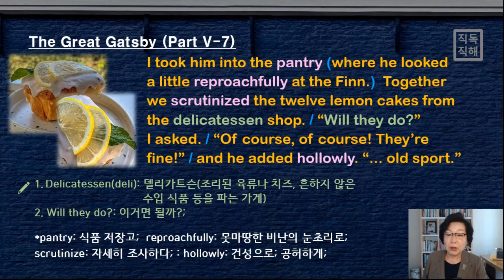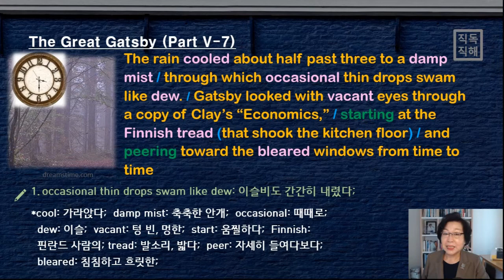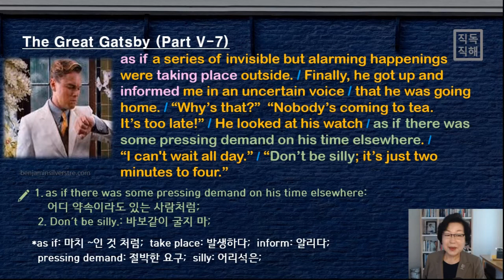4시 2분 전인데도 Daisy가 안 온다고 안달하는 개츠비... [영어로 읽는 개츠비] 5-7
사랑하는 연인을 기다리며 무너지는 개츠비의 모습... 창문만 힐끔 힐끔... Daisy 생각으로 꽉 차서 모든 게 건성건성... 비는 쏟아지다 그치고...

- 오늘 함께 알아볼 영어 표현:

1. pantry: 식품 저장고;
2. reproachfully: 못마땅한 비난의 눈초리로;
3. scrutinize: 자세히 조사하다;
4. hollowly: 건성으로; 공허하게;
5. cool: 가라앉다;
6. damp mist: 축축한 안개;
7. vacant: 텅 빈, 멍한;
8. Finnish: 핀란드 사람의;
9. tread: 발소리, 밟다;
10. peer: 자세히 들여다보다;
11. bleared: 침침하고 흐릿한;
12. pressing demand: 절박한 요구;